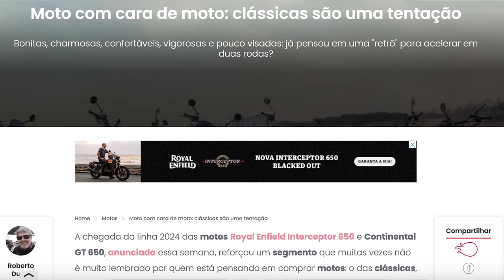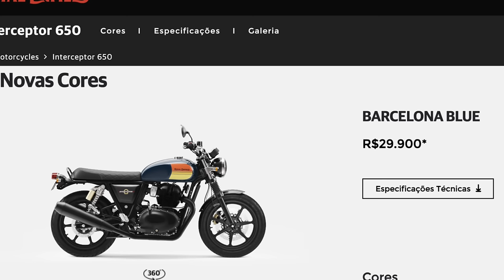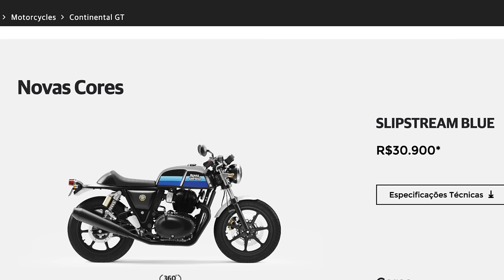O JOGO VIROU: 10 MOTOS CLÁSSICAS DISPONÍVEIS no BRASIL em 2024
✅✅✅ ADEMICOM